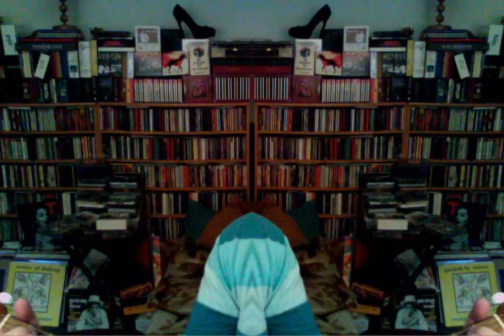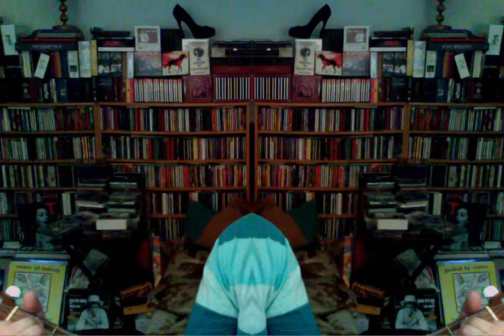Taras Ostroushko - The Grateful Dead cover "Cold Rain & Snow"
Performed on May 1, 2015